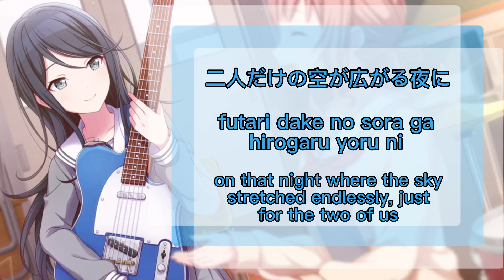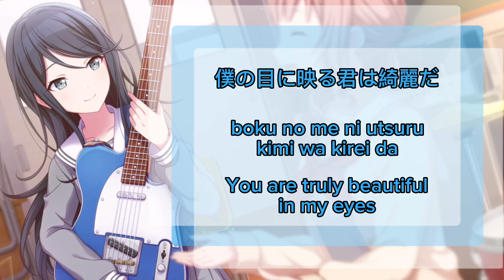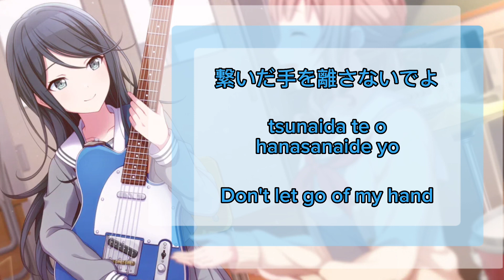[GAME SIZE] Racing Into the Night 夜に駆ける Ichika Hoshino 星乃 一歌 Alternate Vocal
Alt vocal of Racing Into the Night by Ichika Hoshino of Leo/need

Guys the keyboard broke why do my actions have consequences what do I do help